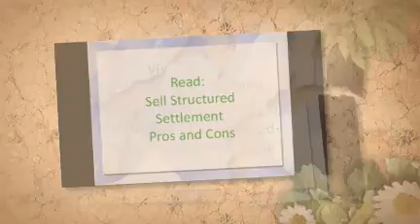Sell Structured Settlement Information